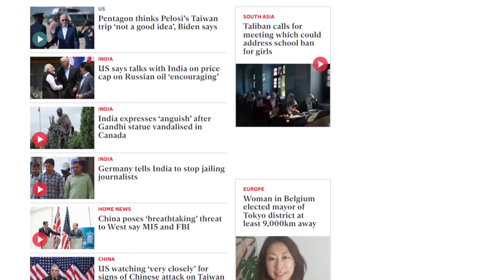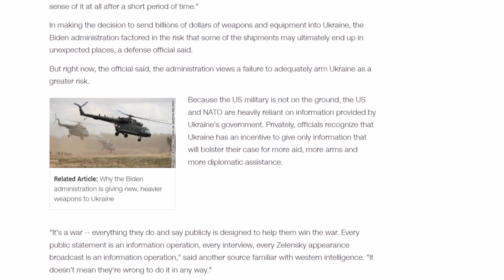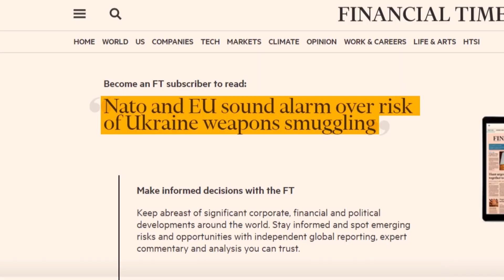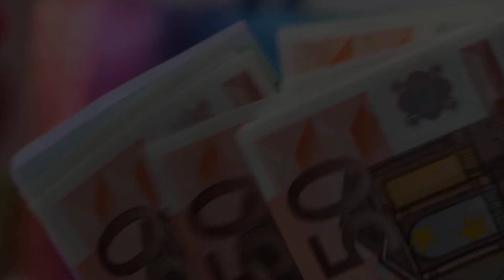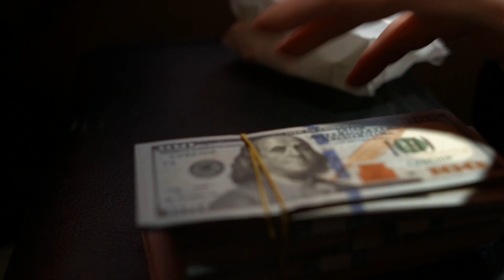🚀Кремль намагається припинити або зменшити постачання зброї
Як кремль намагається припинити чи знизити постачання зброї Україні. Вкладає гроші у роботу агентів впливу, таких як сенатор США Ренд Пол. Плюс активно тиражує фейк про те, що Україна торгує поставленою зброєю. А на найвищому рівні загрожують новою ескалацією, якщо до України приїде ще один Хімарс. Деталі у сюжеті!